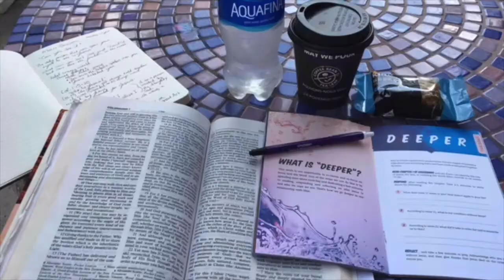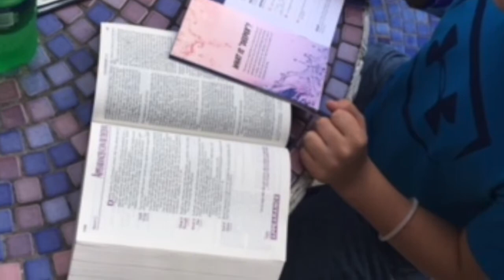Passion Camp 2018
Slide show of the amazing, life changing trip Spirit and Word Youth took to Passion Camp 2018 in Daytona Beach, FL.